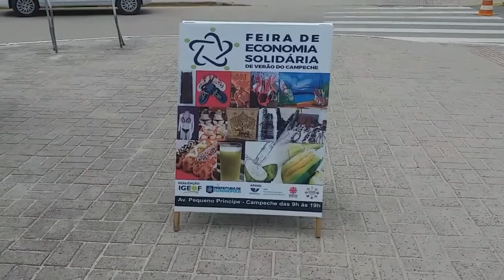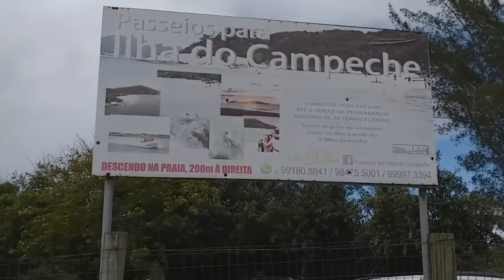Praia do Campeche - Florianópolis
Feira de Economia Solidária de Verão do Campeche
Praia do Campeche